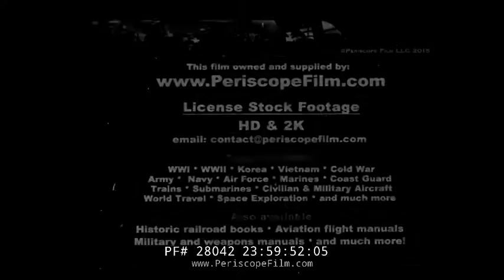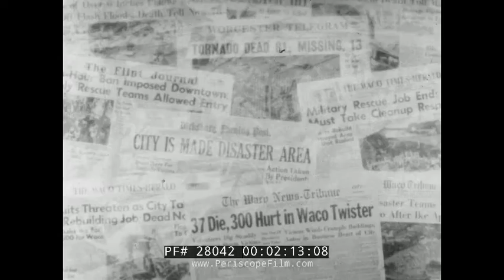" TIME OF DISASTER " 1954 CIVIL DEFENSE / ATOMIC ATTACK PREPAREDNESS FILM 28042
Released in 1954 and later recalled by the U.S. Government, "Time of Disaster" is a classic Cold War film that was intended to awaken the American public to their responsibilities in a moment of disaster -- be it from a tornado, hurricane, earthquake -- or an atomic bomb.  According to an excerpt from a civil defense newsletter, film explains “the responsibilities of the Federal Civil Defense Administration and other groups in wrestling from natural disasters part of the toll it would normally take.”    The film's undercurrent is that while weather catastrophes and everyday emergencies may occur, what is really scary and what we really need to prepare for  -- is a surprise attack by a foreign power may be just as likely to occur.

The film describes the sudden and devastating impact of disasters, which can occur at any time and in various forms, such as fires, dust storms, and city demolitions. It emphasizes the importance of community involvement and preparedness in disaster response to minimize loss and suffering. The narrative highlights a community with a robust civil defense plan, detailing the roles of local civil defense directors, volunteers, and trained rescue workers in managing and mitigating the effects of disasters. The text underscores the critical role of federal resources, communication facilities, and organizations like the American Red Cross in providing essential services during emergencies. Ultimately, it stresses the necessity of civil defense training and preparation to ensure survival and reduce the impact of potential disasters.

00:00 - 0:30: Introduction to the moment disaster struck, stopping time for the community.

0:40 - 0:58: Explanation that disaster can strike at any time, day or night, and in any season.

1:13 - 1:28: Description of various forms of disaster, such as fire, dust storms, and city demolitions.

1:37 - 1:54: Emphasis on the sudden and impactful nature of disasters, causing destruction and misery.

1:58 - 2:12: Examples of recent disasters in various cities and their overwhelming impact on municipal services.

2:16 - 2:36: Importance of community involvement in disaster response to reduce death and loss.

2:36 - 2:57: Lesson learned: communities unprepared for disasters suffer the greatest loss.

3:02 - 3:32: Introduction to a community with a civil defense plan, ready to respond to major disasters.

3:37 - 3:58: The local civil defense director's role and resources in disaster preparedness.

4:52 - 5:04: The local civil defense headquarters becomes the focal point during a disaster.

5:04 - 5:18: Volunteers help manage traffic near the disaster site.

5:18 - 5:52: Trained rescue workers search for survivors.

5:52 - 6:02: City firemen and civil defense auxiliary firefighters battle flames.

6:02 - 6:21: Volunteers in the engineering service remove wreckage and clear paths to casualties.

6:21 - 6:32: Federal stockpile equipment arrives on the scene.

6:32 - 6:44: Communication facilities are restored using walkie-talkies and messengers.

6:44 - 6:57: Survivors receive first aid, and the seriously injured are taken to hospitals.

6:57 - 7:07: Federal emergency medical supplies are made available.

7:07 - 7:26: The American Red Cross provides registration, food, shelter, clothing, and medical assistance.

7:26 - 7:59: A smooth disaster operation utilizes all available resources to mitigate the disaster's impact.

7:59 - 8:13: Emphasis on the importance of civil defense training and preparation for survival.

8:13 - 8:26: Reminder that disaster can strike at any time, and civil defense is crucial for survival.

8:26 - 8:58: Conclusion highlighting the importance of civil defense in preparing for potential disasters.